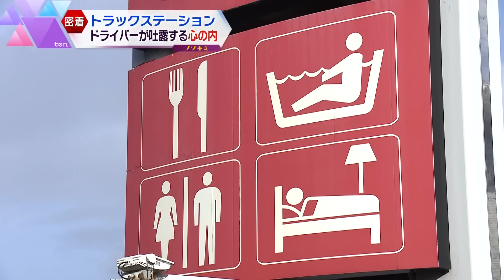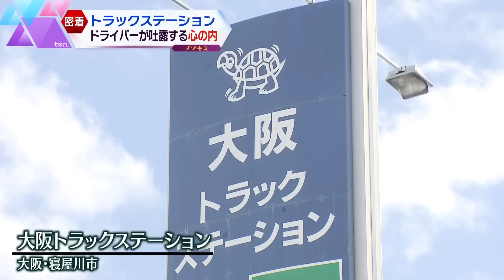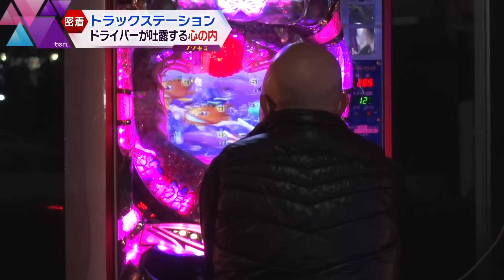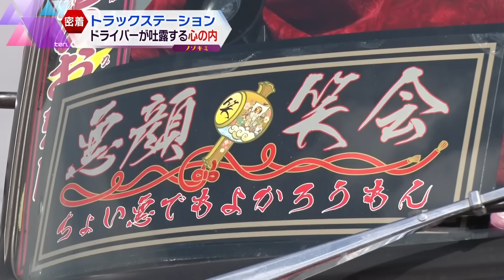「邪険に扱われ、あおられて…」「やりがいあるも、家族に会えない」物流支える長距離トラック、いかついボディの裏にあるドライバーたちのホンネ【かんさい情報ネット ten.特集/ノゾキミ】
大阪府寝屋川市にある大阪トラックステーションは、ドライバーたちの安全運行維持のため全日本トラック協会が運営するパーキング施設で1日平均300台ほどの大型トラックが利用します。今回は普段私たちが立ち寄ることのないトラックドライバーたちの休息の場所で突撃インタビュー。様々な人間模様をノゾキミします。